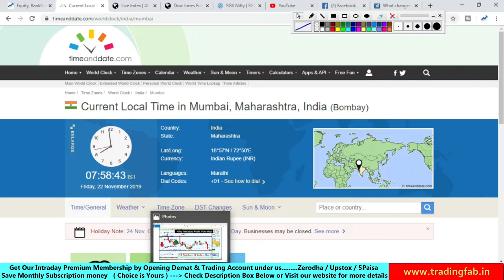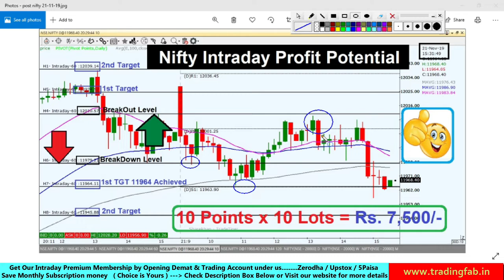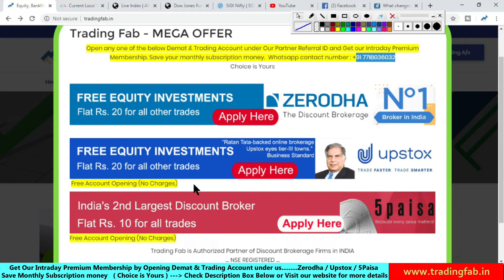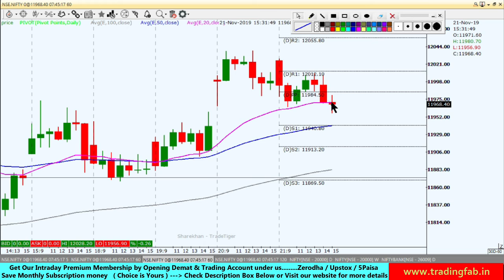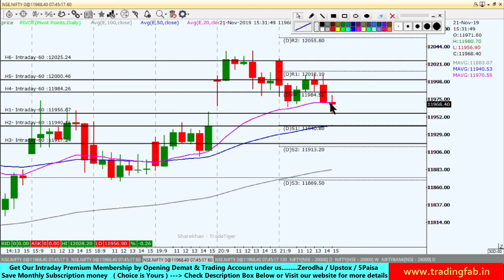BankNifty and Nifty Intraday Trading Strategy 22 11 19 | Last Intraday Profit Potential Rs. 7,500/-